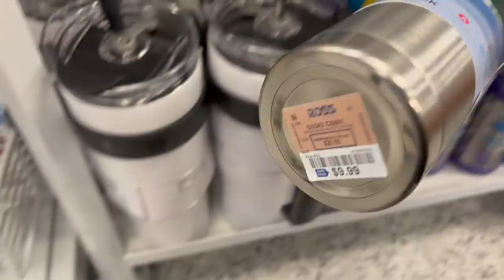😍ROSS UNA DE LAS TIENDAS MAS VISITADA! MARCAS, AHORROS, DESCUENTOS!🔥